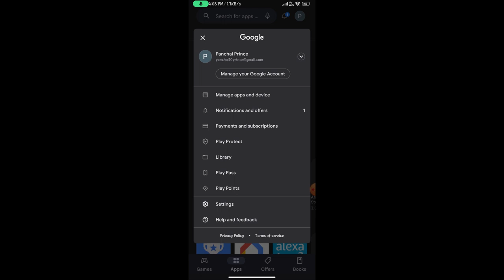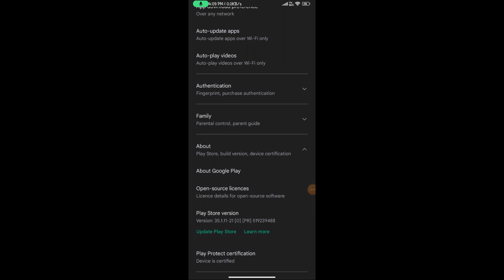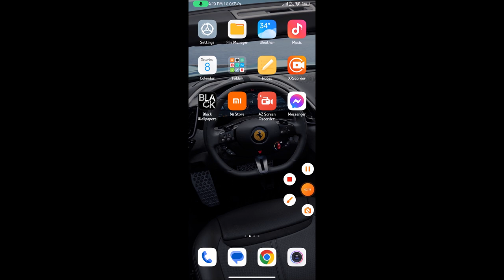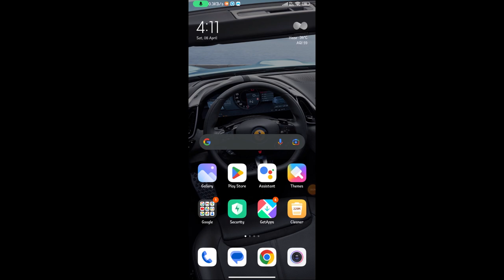📲 Free Fire Max Download Problem Play Store | Free Fire Max Play Store Se Download Nahi Ho Raha Hai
Queries Solved:-
1) 📲free fire max download problem play store
2) free fire max download kyon nahin ho raha hai
3) play store app pending problem
4) free fire max download problem play store